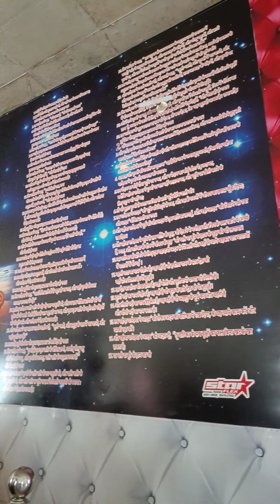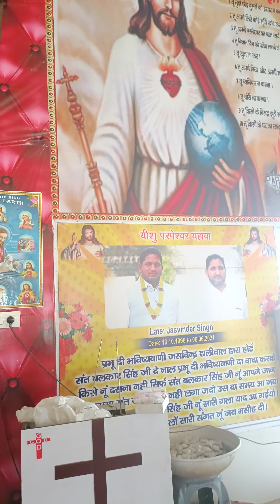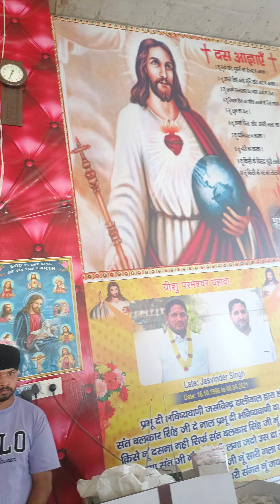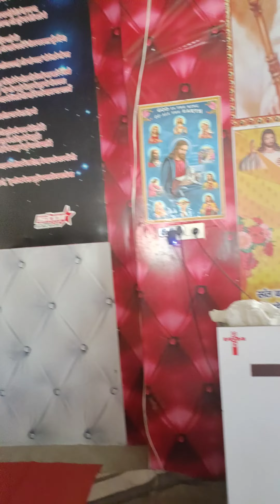sadewale che sunya raab milda ithe aa ke dukh kte jande har bande